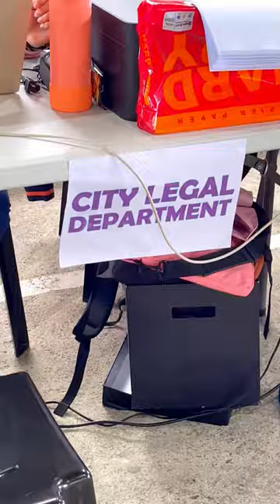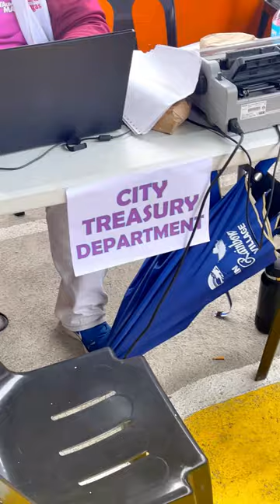Serbisyong TAMA para sa Barangay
Ang ipinangakong paghahatid at paglalapit ng mga serbisyo at programa sa taumbayan ay patuloy na ipinatutupad — iyan ang layunin ng '𝗦𝗲𝗿𝗯𝗶𝘀𝘆𝗼𝗻𝗴 𝗧𝗔𝗠𝗔 𝗽𝗮𝗿𝗮 𝘀𝗮 𝗕𝗮𝗿𝗮𝗻𝗴𝗮𝘆' ni 𝗠𝗮𝘆𝗼𝗿 𝗠𝗮𝗹𝗼𝘂 𝗙. 𝗠𝗼𝗿𝗶𝗹𝗹𝗼, ang Ina ng lungsod ng Calapan. 💜